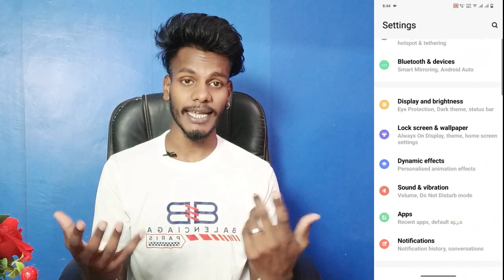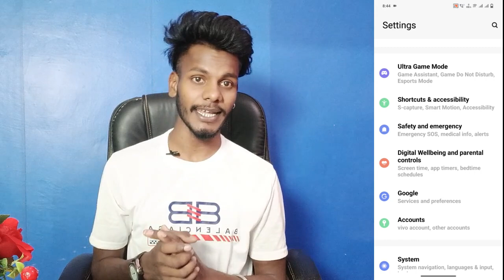vivo X60 power off problem solve kaise kare । vivo x60 phone switch kaise kare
Vivo X60 5G Power Off Problem
Vivo X60 5G Power Off Button Switch Off Problem
Power Button Google Assistant Problem Vivo X60 5G
Vivo X60 5G Power Button Google Assistant Problem Theek Kaise Kare
How To Solve Power Button Switch Off Problem Vivo X60 5G
Vivo X60 5G Press And Hold Power Button Setting
Vivo X60 5G Power Button Google Assistant Problem
How To Power Off Problem On Vivo X60 5G

My Camera

My Trypod